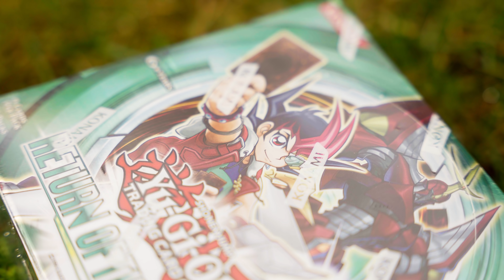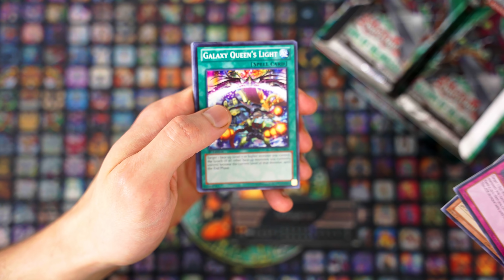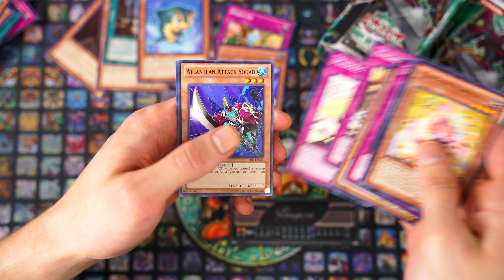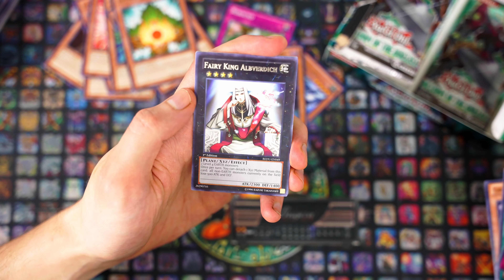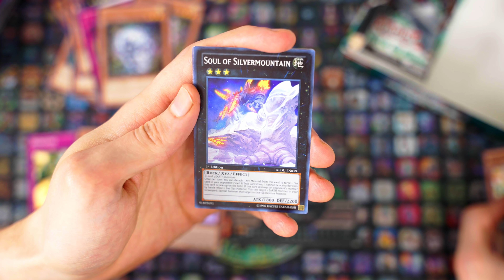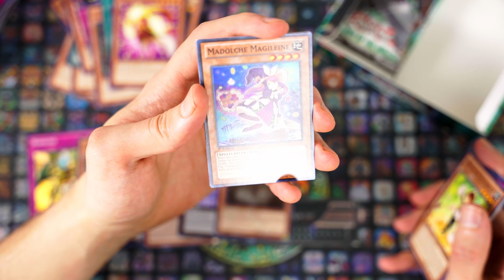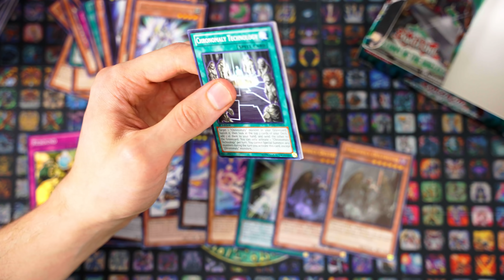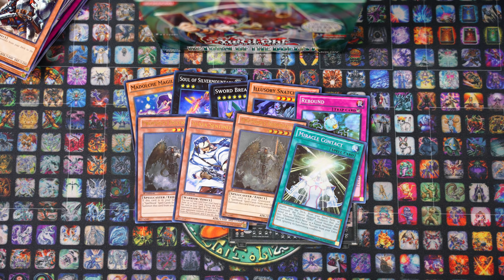Return of the Duelist Display - Retro Opening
Heute öffne ich ein Return of the Duelist Display aus dem Jahr 2012. Ich wünsche euch gute Unterhaltung bei diesem Opening ;)

Timestamps
00:00 Intro
00:31 Einführung
02:31 Opening
21:53 Fazit

Meine Stative:
Mein Audioequipment:
Meine Kameras:
Custom Playmat:
Renebrain-15